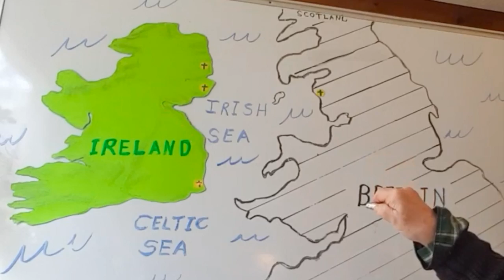Maewyn & The Pirates - A Kids Message for St. Patrick's Day | Gloria Miller | theHeart Boone Kids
Gloria takes us back to early church history with the daring story of a Christian missionary to Ireland. But before St. Patrick was St. Patrick, he was Maewyn, an enslaved boy exiled from his family. How would God show up in his life? Come with Gloria on an adventure with drama, pirates, and hope in Jesus.